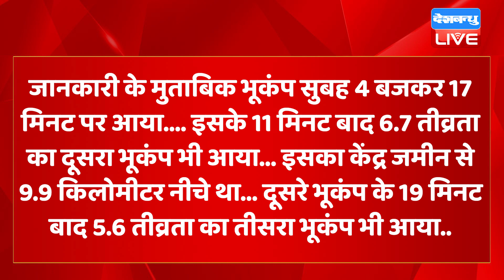Turkey-Syria में आया तेज भूकंप | दोनों देशों में भीषण तबाही | Earthquake News |BreakingNews